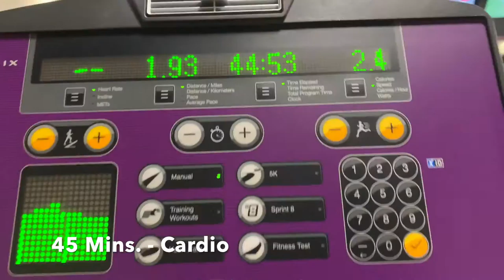Core & Cardio Workout | Day 41 |12-Week Muscle-Building Program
On this channel I’ll be providing different tricks and tips on how to accomplish your goals, document transformations, answer questions, and most importantly provide quality and content that is relatable to everyday life.

Fitness
Fitness 2020
Fitness Video
Fitness Motivation
Gym
Gym Motivation
Building Muscle Mass